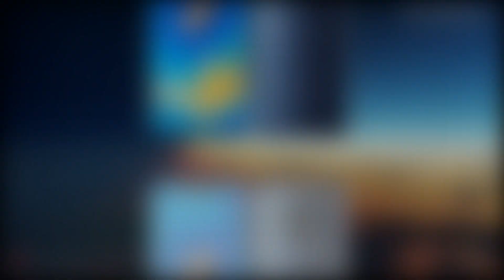Huawei Mate 20 Pro with Triple Camera and 8GB RAM Features!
Smartphone Huawei Mate 20 Pro with triple camera appeared on the renders in different colors.The resource WinFuture published high-quality renderings of the flagship smartphone Huawei Mate 20 Pro, the official announcement of which is expected on October 16 and MORE...